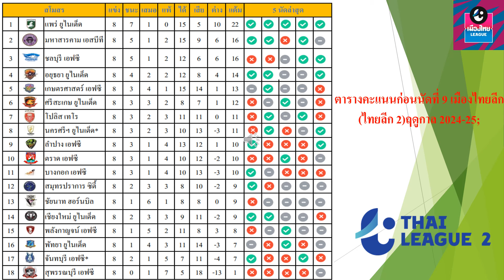โปรแกรมนัดที่ 9 และตารางคะแนนเมืองไทยลีก(ไทยลีก 2)วันที่ 19-20 Oct/ฤดูกาล 2024-25